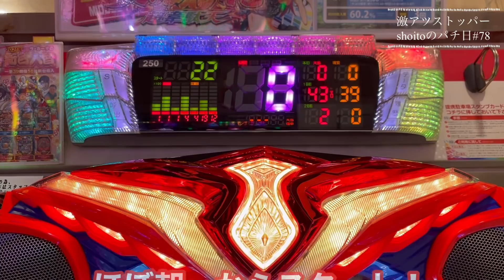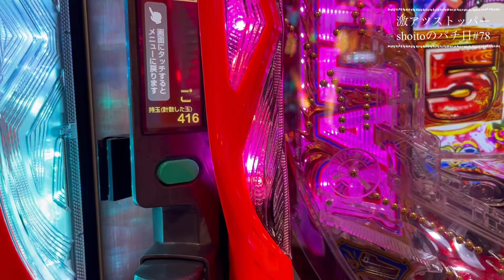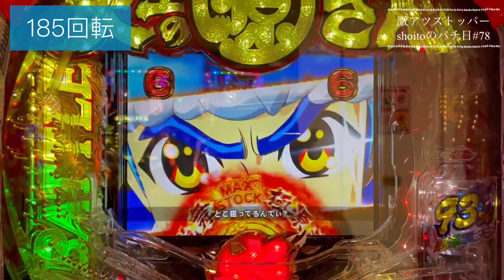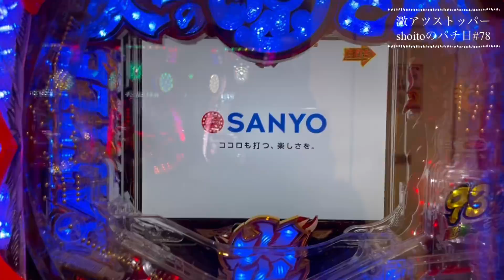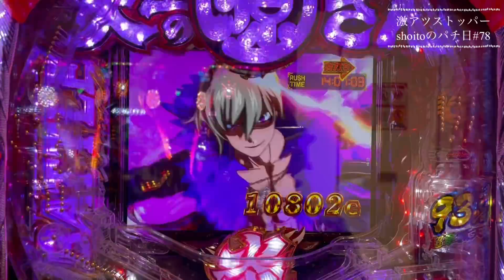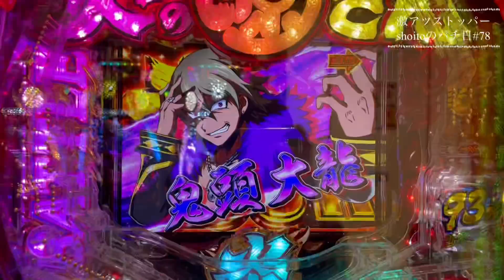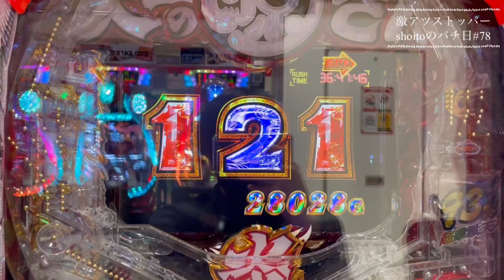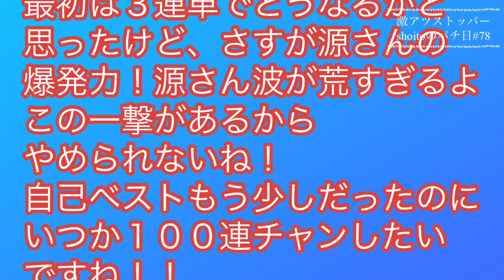【P大工の源さん超韋駄天】3連単からの大爆発の大連チャン！源さん波が荒すぎるよ！これが源さんの良い所！激アツストッパーshoitoのパチ日記#78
休日パチンコ！
大工の源さん超韋駄天実践！
最初は３連単でどうなるかと
思ったけど、さすが源さんの
爆発力！源さん波が荒すぎるよ
この30000発オーバーの一撃が
あるから、やめられないね！
自己ベストもう少しだったのに
いつか１００連チャンしたい
ですね！！